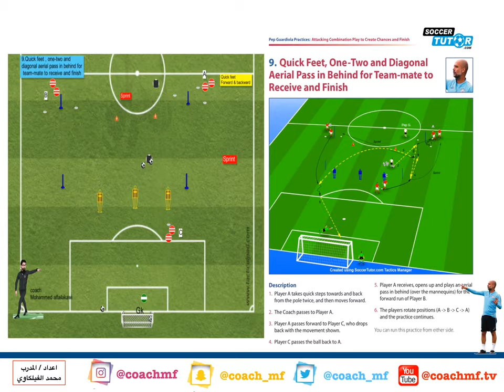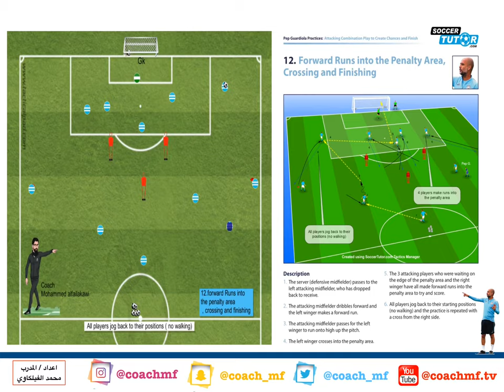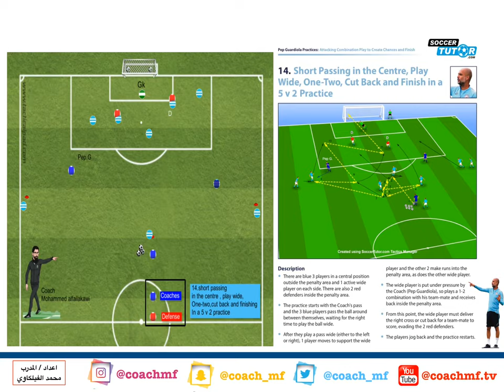Attacking combination play from pep guardiola Book ( part 2 ) -Mohammed alfailakawi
Create animation by coach Mohammed alfailakawi

•Tacticalpad
•keynote
•photo cover ( phonto)

🔔 enable the notification

Next Topic the Transition ⚽️